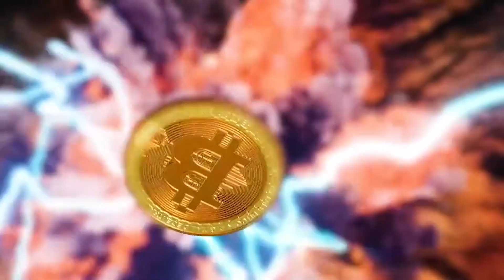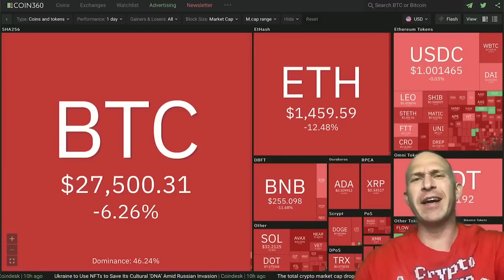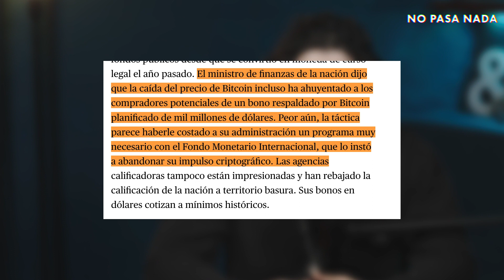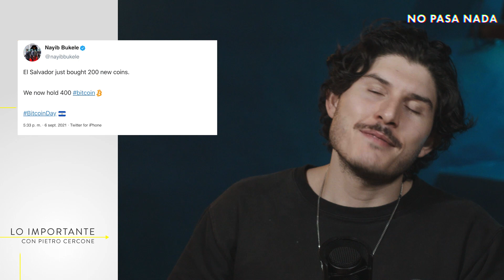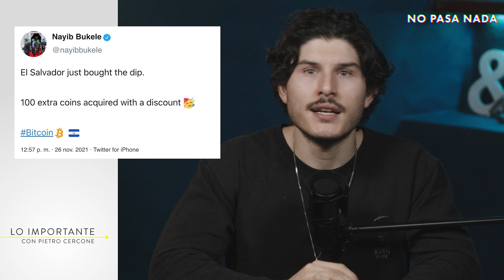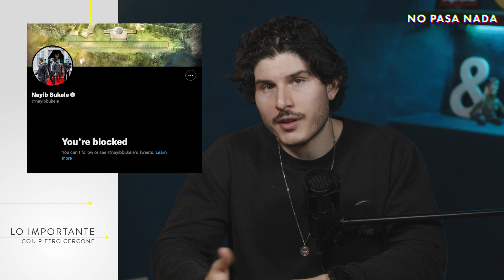La crypto apuesta de Bukele, inteligencia artificial cobra vida y drogas legales | Lo Importante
En el episodio de hoy analizamos la apuesta y el proyecto de bitcoin de Bukele, incluido la billetera chivo-wallet, el bitcoin city y cuanto ha perdido el valor de sus compras. Además hablamos de como un ingeniero de google dice que una inteligencia artificial de la compañía "cobro vida", un reporte de la ONU sobre Israel y Palestina, más sanciones para Harvey Weinstein y drogas legales en Canda.
RRSS
Time codes:
00:00 - 12:04 Crypto Desastre
12:04 - 14:28 Inteligencia artificial
14:28 - 16:48 Israel y Palestina
16:48 -17:37  Harvey Weinstein
17:37 - 22:21 Drogas legales